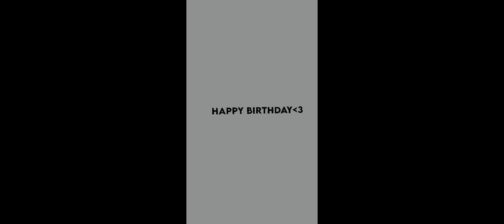HAPPY BIRTHDAY @Toagirl !!!🎉🎊🥳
Happy birthday bestie🎉🥳
you are the best Bestie there is :D￼￼